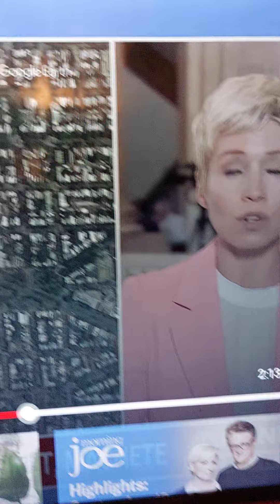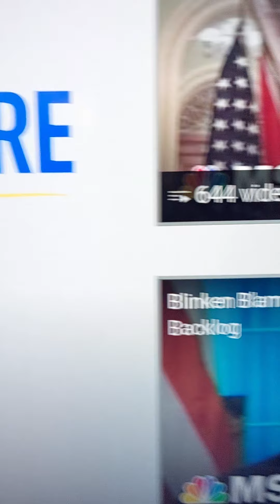BAYONET & MACHETE found in DC: MAN ARRESTED,, spouts WS rants California man, Donald Craighead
Domestic terrorists prepare a for a PROTEST DC SEPTV18THBth release TRUMP, so called, POLITICAL PRISONERS